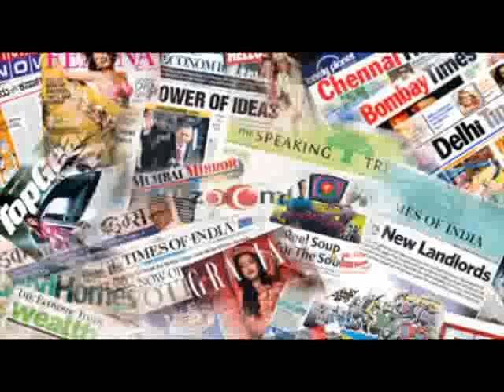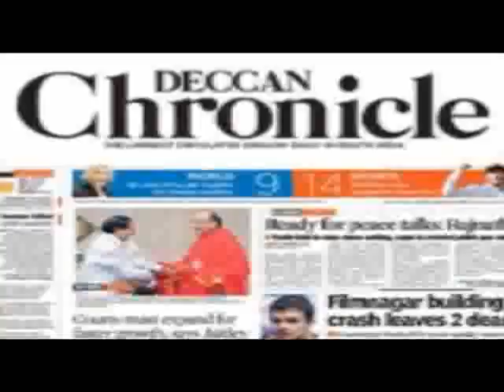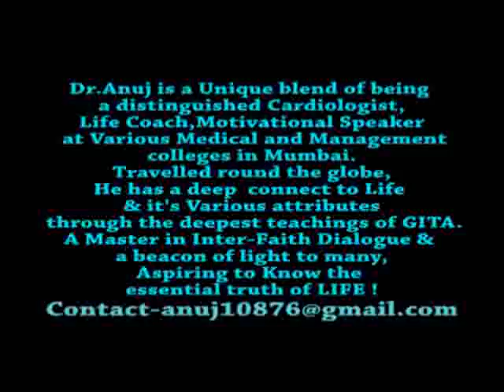Dr Anuj on the reasons behind negative India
Video from Nabarun Sen